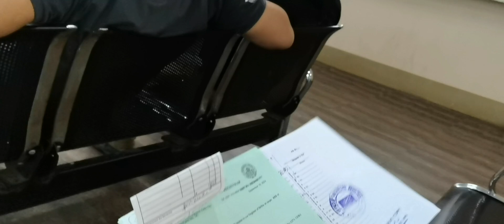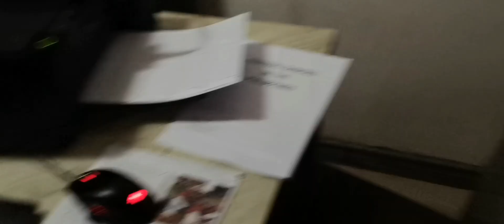I'M HAPPY BIRTHDAY TODAY. 9.16.2024 @48🙏🙏🙏NAGSHARE ANG BLESSINGS🎉🎉🎉